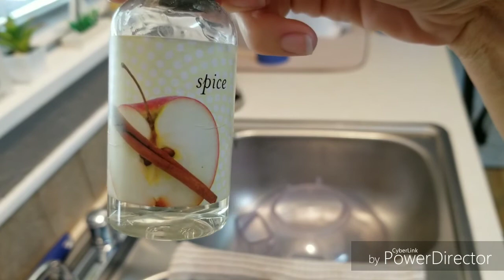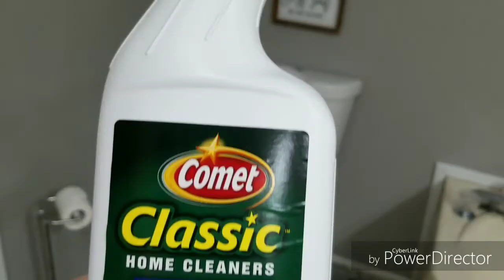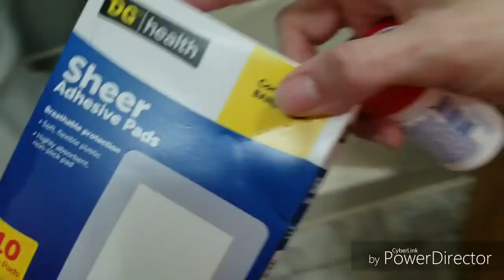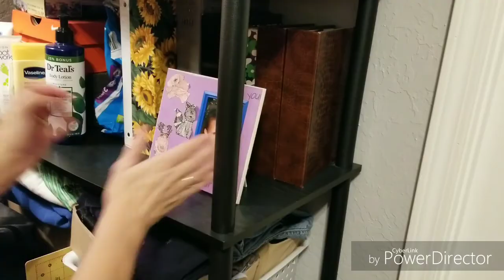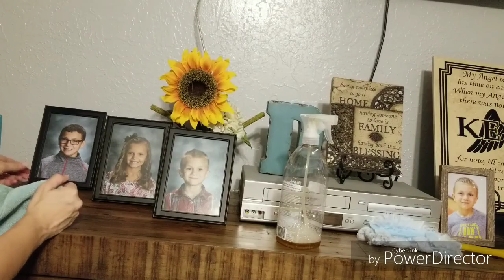Extreme Whole House Clean With Me | Cleaning Motivation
Thanks for stopping by. In today's video I'm bringing you an extreme whole house clean with me. I am tackling al the areas. I hope yal will enjoy and get some cleaning motivation.

***Music Credits***
**Track: Different Story - Another Kid